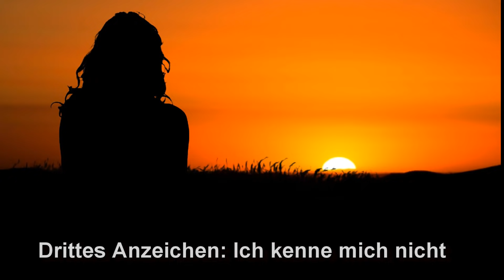Narzissmus - 6 eindeutige Anzeichen von Narzisstischen Eltern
Wie erkennt man eigentlich narzisstische Eltern und wie wirkt sich das auf dein späteres Leben aus? Heute gibt es klare Indizien und Tipps was du tun kannst.

Oder Termin per Telefon vereinbaren: 0911/ 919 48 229

Zeitstempel

Erstes Anzeichen   01:54
Zweites Anzeichen  08:00
Drittes Anzeichen  12:39
Viertes Anzeichen  19:47
Fünftes Anzeichen  25:02
Sechstes Anzeichen 30:45

Bücher die helfen:

Das Kind in dir muss Heimat finden
Wie schleichendes Gift
Die Masken der Niedertracht
Wege aus der Abhängigkeit
Männlicher Narzissmus
Wie trenne ich mich von einem Narzissten
Weiblicher Narzissmus